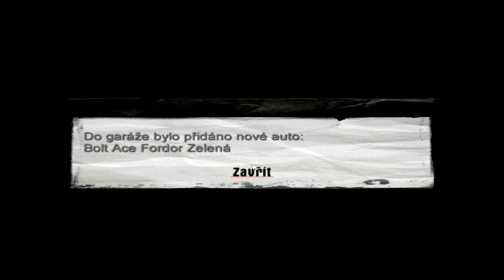Mafia s Rinom / 3.Diel / Grilujeme autá :)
Vítam vás pri v poradí už 3.dieli z LP na hru MAFIA :) dnes sme si opekali :D síce autá ale tak no čo :D

Dúfam že sa vám video páčilo ak áno tak zanechajte no veď vy viete čo ;) Príjemné pozeranie ;)